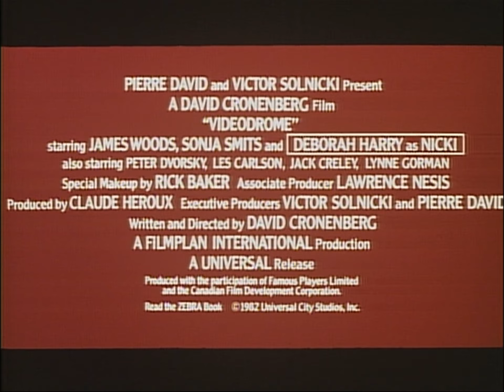Videodrome (1983) // Bande-annonce 2 HD (VO)